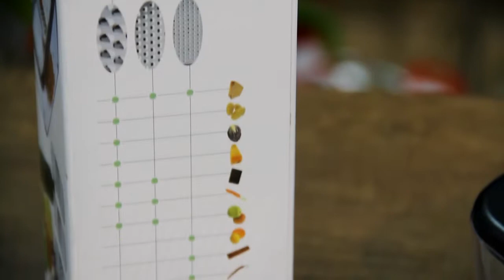Терка многофункциональная с контейнером Technicus Quadro WESTMARK (W14352260)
Терка с 4-мя насадками.
Антискользящие ножки.
Размер: 240x95x85 мм.